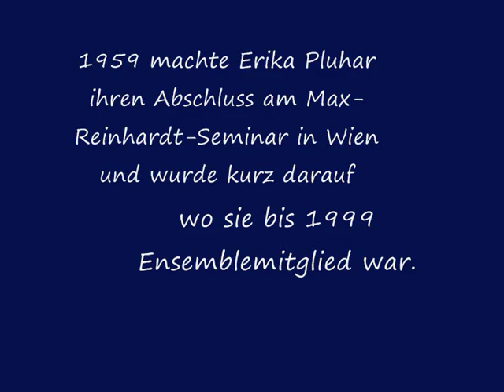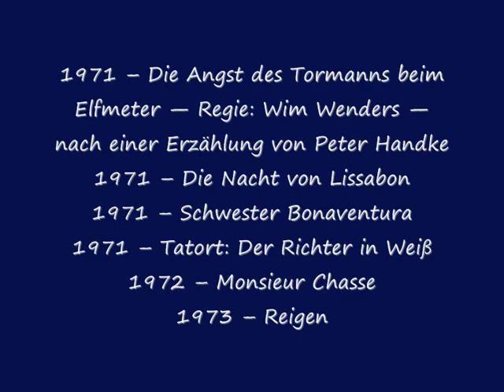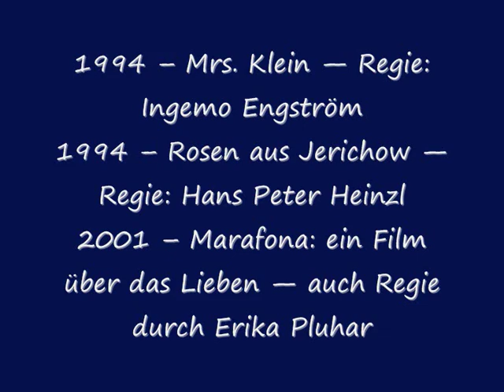Wer ist Erika Pluhar? ...es war einmal...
Ich habe den Text des Liedes als Kind mal gehört und lange Zeit danach gesucht. Aber das war einmal...

Danke für Eure Bewertungen und Kommentare
lg KAy